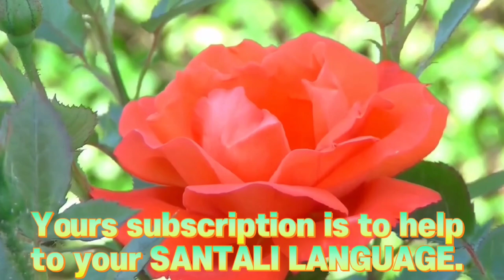SANTALI STORY || ETHEM || ᱮ.ᱛᱷᱮᱢ || RUPCHAND HEMBRAM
STORY - ETHEM /ᱮ.ᱛᱷᱮᱢ/এথেম

WRITER --RUPCHAND HEMBRAM

PICTURE - Online

NARRATED - Hemal Hisid Hansda